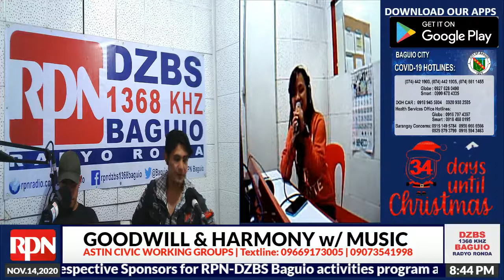GOODWILL IN HARMONY w/ MUSIC | November 21, 2020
Entertainment,Request & Dedications
Saturday (7:30pm-9:00pm)
Hosted by: Astin Civic Working Groups
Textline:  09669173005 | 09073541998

You can follow us on:
Facebook: @RPN DZBS 1368 Baguio